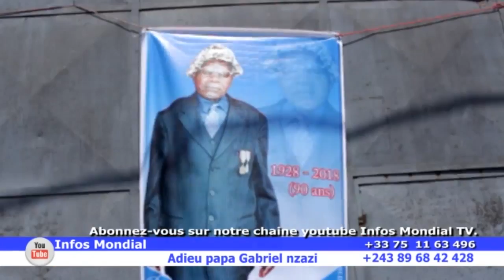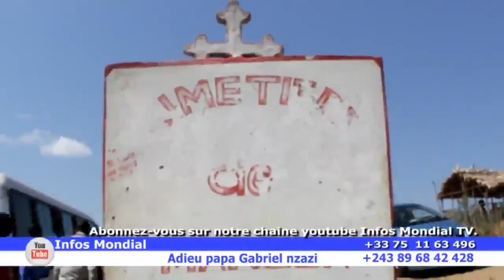MAMAN ANNIE LUKELO PLEURE SON PERE LANDU GABRIEL NZAZI